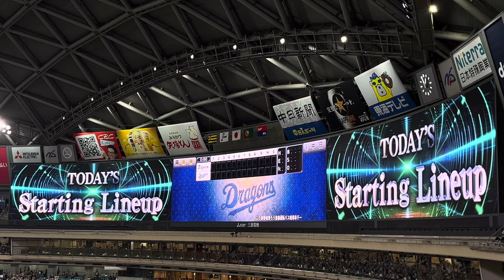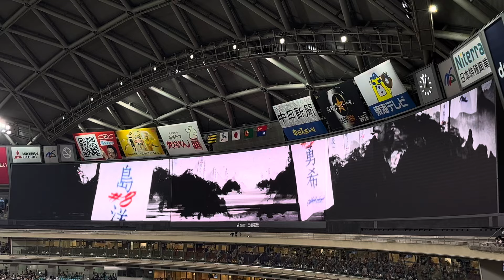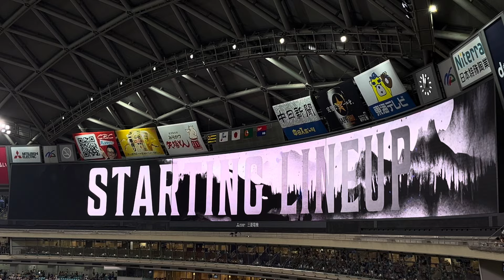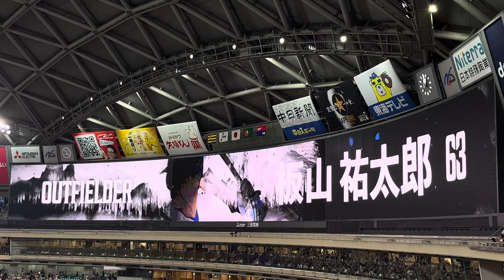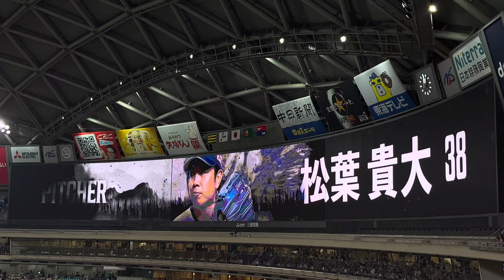2024.7.14 中日ドラゴンズVS阪神タイガース in バンテリンドームナゴヤ 第15回戦 スタメン発表【中日】【ドラゴンズ】【チュニドラ】【チュニチュニ】【松葉貴大】【タッツ】【雑音】【阪神】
中日ドラゴンズVS阪神タイガース in バンテリンドームナゴヤ 第15回戦

今日のスタメン発表を記念に撮ってきましたので、全国にいる同じドラゴンズファンの皆様は是非見てくださいね。

先発は中日・松葉貴大　阪神・西勇輝でした。